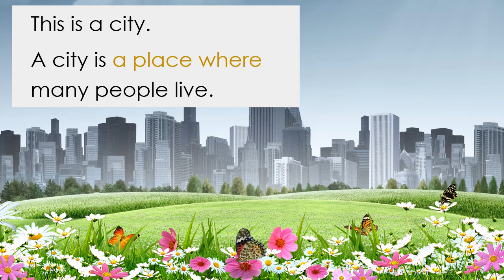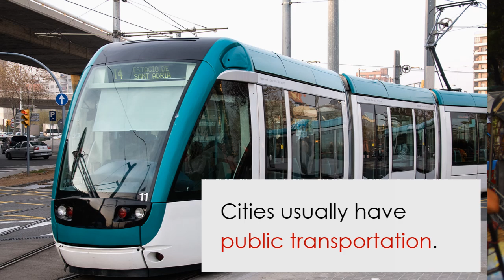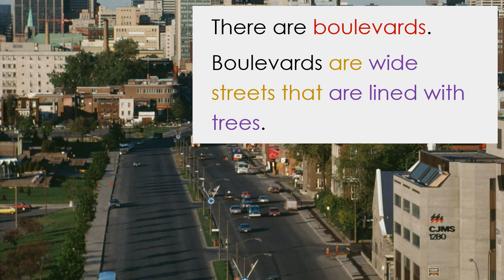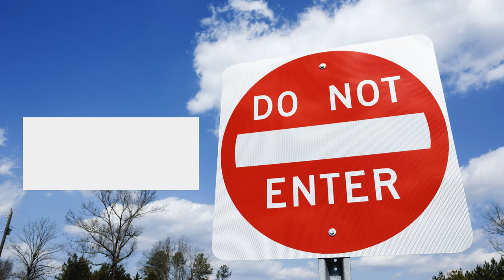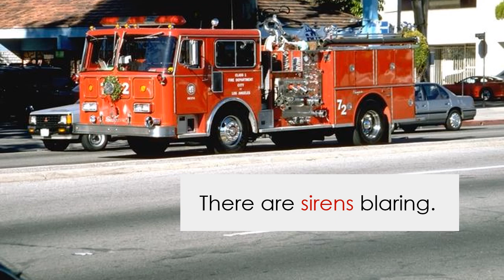In a City: ESL Vocabulary Presentation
A high beginner vocabulary video illustrating words used to describe a city. This video also demonstrates a variety of different definition strategies such as defining by example and defining by category. This video is a vocabulary starting point for discussions on the advantages and disadvantages of living in a city. We also have a video that describes the places in city.